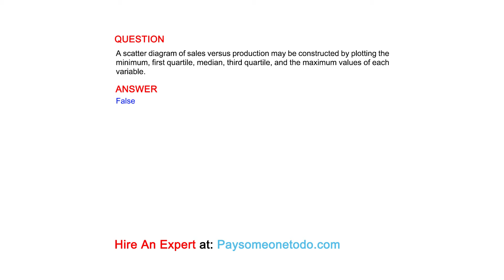A scatter diagram of sales versus production may be constructed by plotting the minimum...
QUESTION
A scatter diagram of sales versus production may be constructed by plotting the minimum, first quartile, median, third quartile, and the maximum values of each variable.